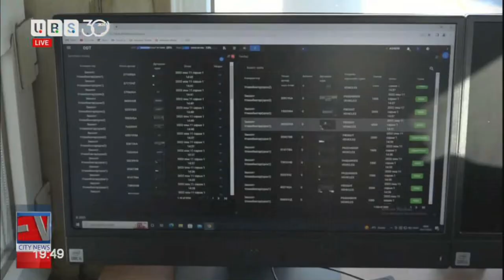Нийслэл орчмын шалган нэвтрүүлэх товчоодын төлбөр авах цэгийн үйл ажиллагааг цахимжууллаа